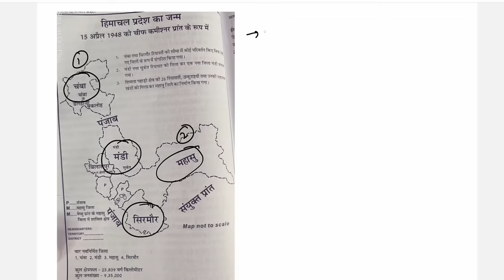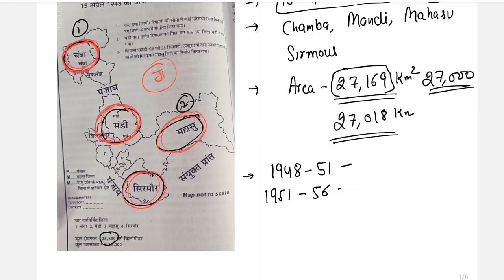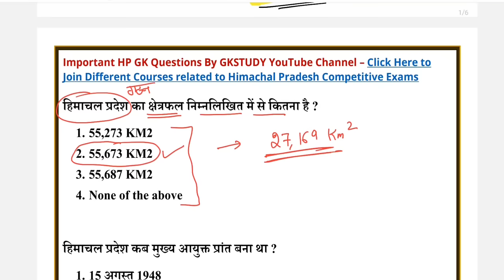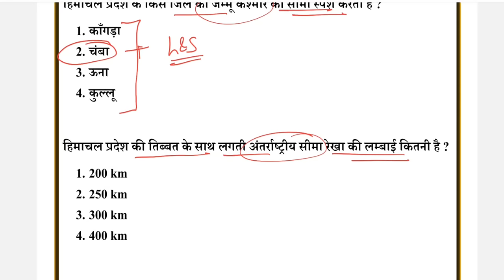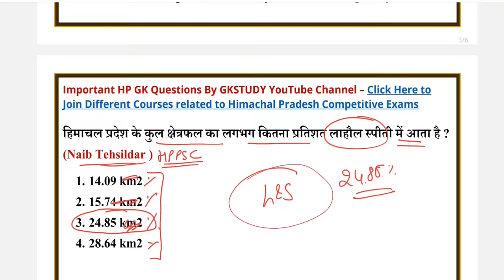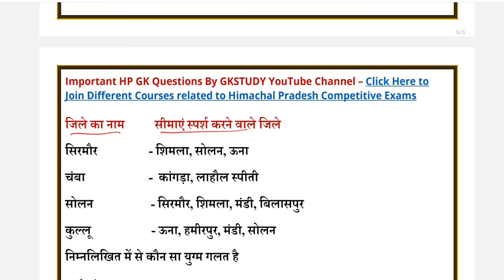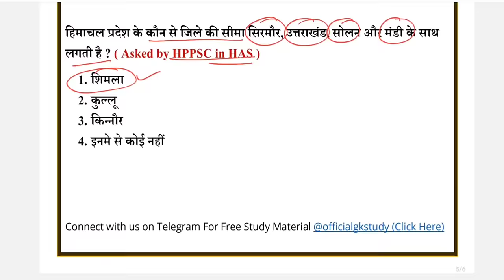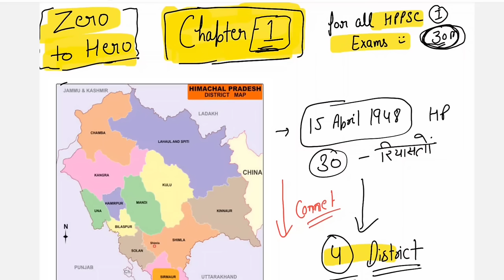HPPSC HP GK !! Class - 1 !! Introduction of Himachal Pradesh !! Detailed Information + MCQs !!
Welcome To GKSTUDY
Today we will discuss Himachal GK For HPPSC Exams 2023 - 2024 / Important HP GK Mcqs in hindi / Chapter the introduction of Himachal Pradesh by GKSTUDY YouTube Channel

For Current Affairs @parikshabooster